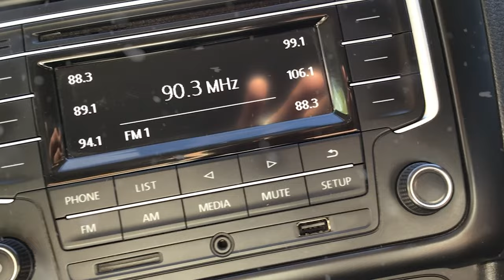Volkswagen / Vento / 2018 - 4459